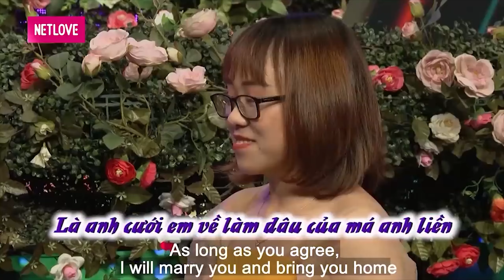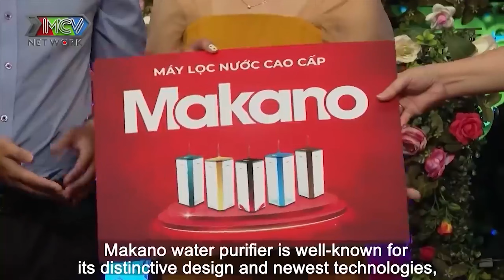Cặp đôi MỦM MĨM vừa gặp đã thích nhau, bàn chuyện ĐI DU LỊCH, MC Quyền Linh khỏe re khỏi mai mỗi